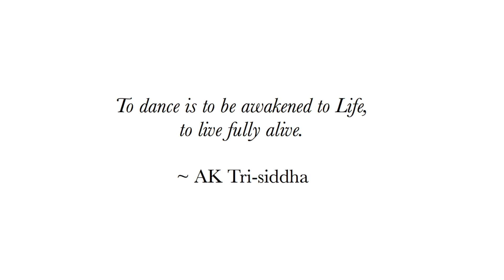Biodanza Dance in Chiang Mai with Areeradh K.Tri-Siddha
A Taster Film about Biodanza in Chiang Mai created by Katy Bullen Films.